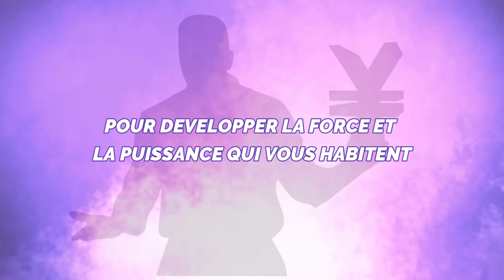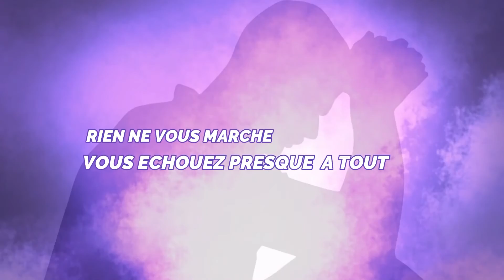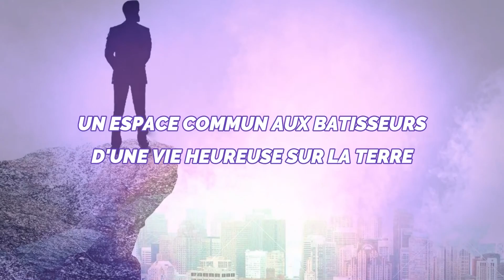LE CORONAVIRUS ET LES POUVOIRS MIS EN JEU EN CE DEBUT DU 21EME SIECLE (DEUXIEME PARTIE)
DANS L'EMISSION "MESSAGE DU MAITRE / SIXIEME SAISON  N°0112 (DEUXIEME PARTIE)
DU  JEUDI 27 MAI 2021, LE  MAÎTRE  MAHOUGNAN JUSTIN DONGBEHOUNDE  PARLE DU CORONAVIRUS ET LES POUVOIRS MIS EN JEU EN CE DEBUT DU 21EME SIECLE

** site web pour suivre les cours métaphysique à distance.